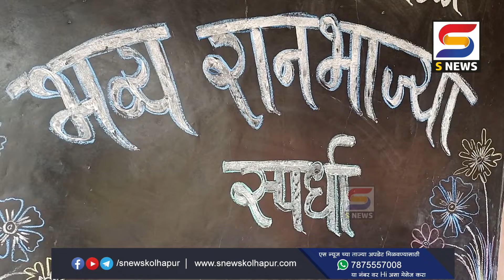राधानगरी परिसरानं देशाला आयुर्वेद शिकवला असता पण...